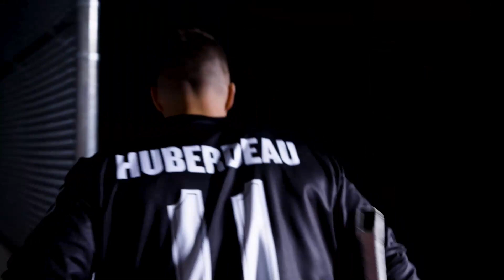(Men's A) - Edmonton BHC (AB) vs New Tecumseth Xtreme (ON)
From the Lord Beaverbrook Arena, Saint John, NB